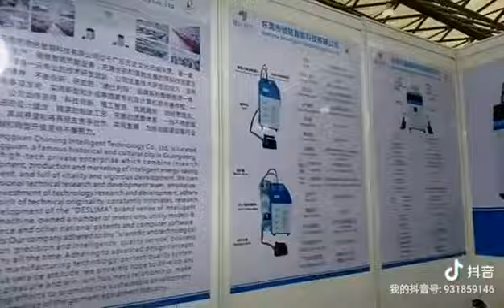2019 Shanghai CSIMA Exhibition DESLIMA Intelligent Ironing Machine 02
2019 Shanghai CSIMA Exhibition DESLIMA Intelligent Ironing Machine 02